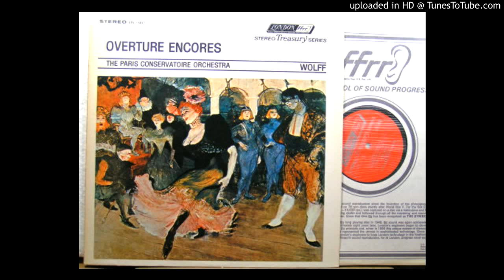Zampa Overture by Hérold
This is a track from London Stereo Treasury STS 15021 (LP) which is a reissue of a 1957 recording featuring Albert Wolff conducting The Paris Conservatoire Orchestra.
Best audio is at 720p (HD) quality setting.
Recommended minimum playback quality setting is 360p.